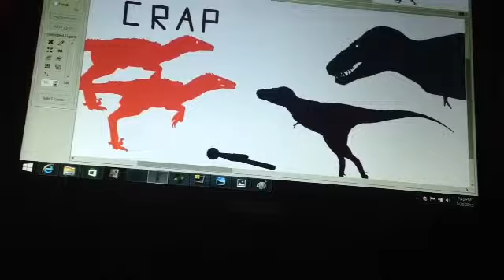Dinosaur parenting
Plot: location:isla sorna 2015
A baby trex has cot a careless explorer and crushes the humans neck and skull
But the smell of blood has attracted a small pack of Utahraptors
They were going to kill the baby till the mom arrived now there in for it O_O